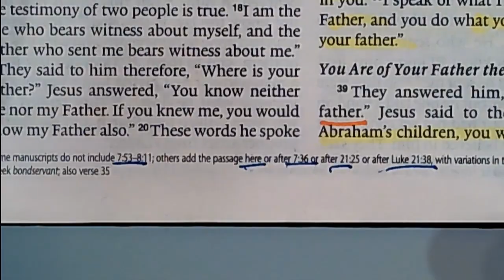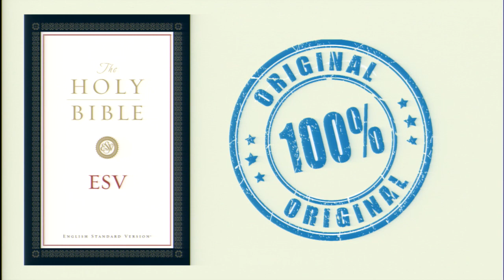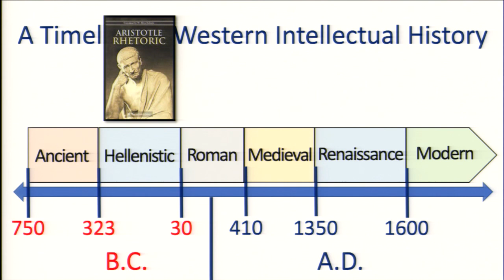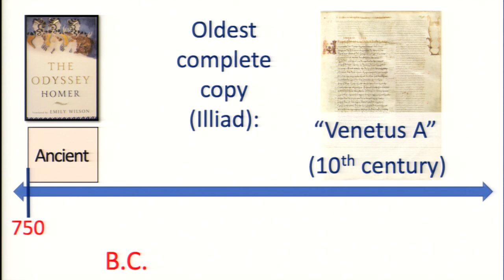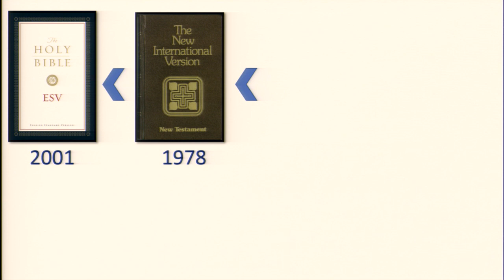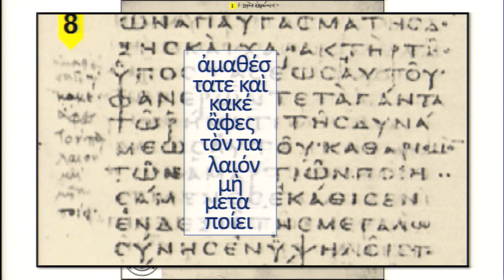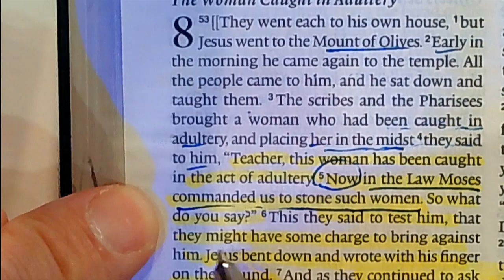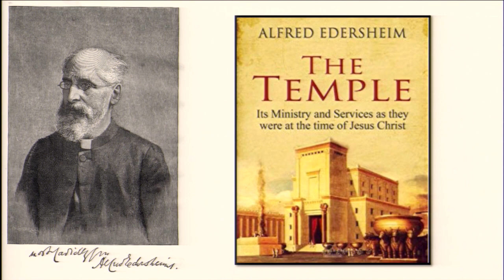Reading The Old Testament Through John, Lesson 13: The Adulteress, 12/01/19, Mark Lanier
Mark continues his series: Finding the Old Testament in the Gospel of John. This week Mark taught on the passage of John 7:53 through 8:11. Not every version of the Bible has this story or this placement where Jesus interacts with the woman caught in adultery. The Scribes and Pharisees wanted Jesus to condemn her. Should we question if John authored this passage, we need to remember original manuscripts were hand-written and copied, so differences could occur. Discover the analogy of God’s finger writing the ten commandments for Moses and Jesus writing with His finger in the sand to the woman's accusers. Listen to Mark teach about ancient documents and the oldest known copies of secular manuscripts as compared to those of the Bible.